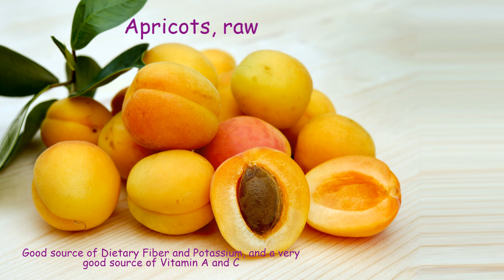Apricots, raw (Nutrition Data)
This food is very low in Saturated Fat, Cholesterol and Sodium. It is also a good source of Dietary Fiber and Potassium, and a very good source of Vitamin A and Vitamin C.